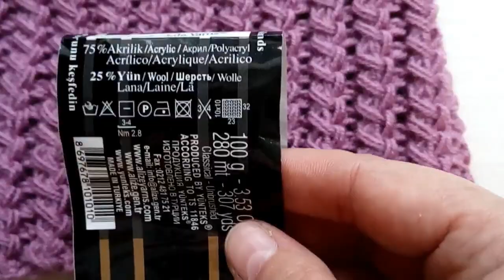ШАПКА ПЫШНОЙ РЕЗИНКОЙ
Пряжа Alize Superlana Klasik 100 г/280 м, цвет 62

Расход 1,5 мотка при вязании в 2 нити.

Круговые спицы №3, №4.

Маркер

Крючок

Доп. спица для вывязывания жгутов (кос)